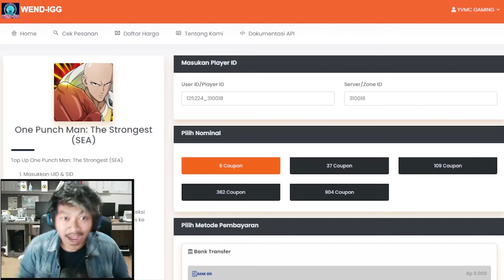🔥🔥TOP RANK ARENA SERVER BAYU!! CHILD EMPEROR PENANGKAL SUIRYU UR! - ONE PUNCH MAN: The Strongest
Contact Person :
- Gmail

[PROMO FEBRUARI PASTI HOKI]
► TOP UP 100% LEGAL

37 = Rp54.924
2X 37 = Rp109.838
109 = Rp163.752
362 = Rp549.180
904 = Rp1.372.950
6 = Rp8.197
37 = Rp54.591
109 = Rp163.751
362 = Rp545.811
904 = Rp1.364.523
5 = Rp7.496
13 = Rp19.975
14 = Rp21.782
23 = Rp36.631
23 = Rp37.458
31 = Rp50.918
45 = Rp72.772
61 = Rp99.864
89 = Rp145.606
91 = Rp149.801
133 = Rp218.440
177 = Rp291.274
221 = Rp364.108
227 = Rp374.486
5 = Rp7.310
6 = Rp8.377
13 = Rp19.480
22 = Rp33.820
23 = Rp36.520
54 = Rp84.540
61 = Rp97.370
91 = Rp146.050
107 = Rp169.080
214 = Rp338.150
227 = Rp365.120
321 = Rp507.230
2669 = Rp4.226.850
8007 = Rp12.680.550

Ragu ?